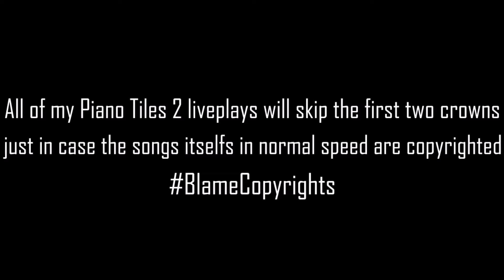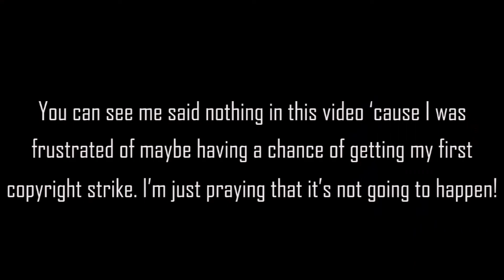Red Carnation - Takemura l 2335 Score ♕♕♕ l LivePlay by iPhong (Piano Tiles 2)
It's been a frustrating months, don't think that you're safe after just a few second after posting something on social media. BlameCopyrights But hey, frustration aside, nice score!